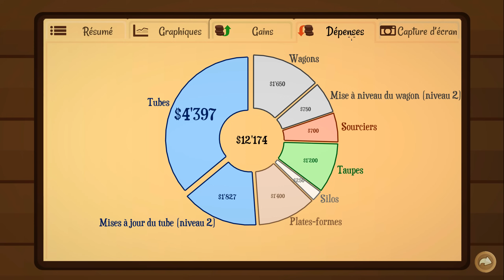Turmoil - Mode Expert - Let's Play Ep.02 - La concurrence est rude !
ts13.verygames.net:53317
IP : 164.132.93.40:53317